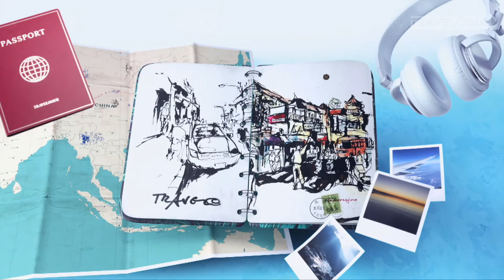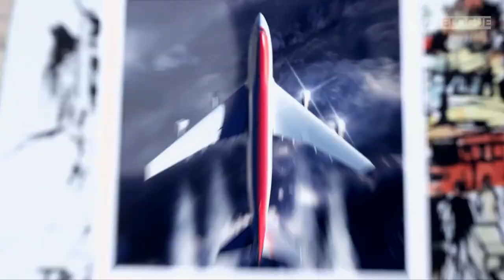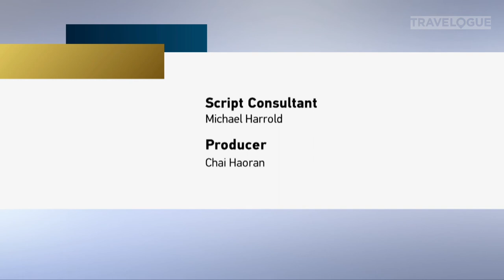Life as a Miao Embroidery Girl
In this episode of Travelogue, Eva May discovers the woven heritage of the Miao ethnic group. While staying with a Miao family for a week, Eva learns some traditional embroidery techniques and a few folk dance steps, and she bonds with my hosts over some local delicacies.